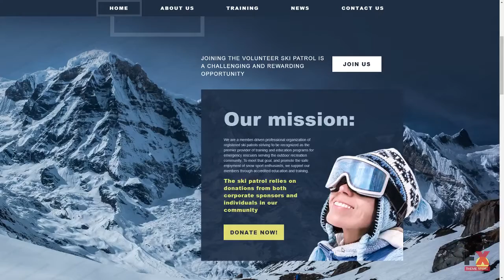Skiing Responsive Website Template TMT | Free Template Hakob Placid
Overview features :

 - Additional Features: Sliced PSD, Back To Top Button, Crossbrowser Compatibility, Dropdown Menu, Favicon, Google map, Google Web Fonts

 - Features: On-line chat, Responsive

 - Gallery Script: Carousel

 - Language support: English

 - Web Forms: Contact Form

 - Width: 2050px